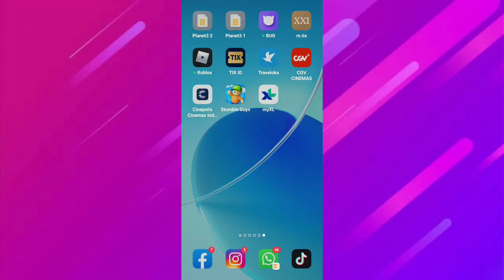Cara Mendapatkan Skin Gratis Di Aplikasi Stumble Guys | Character Gratis Aplikasi Stumble Guys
Assalamualaikum warahmatullahi wabarakatu kali ini saya akan membagikan tutorial yaitu bagaimana Cara Mendapatkan Skin Gratis Di Aplikasi Stumble Guys semoga video ini bermanfaat bagi teman-teman semua.